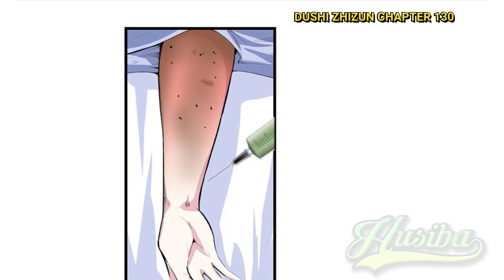Dushi Zhizun ch 130 Bahasa Indonesia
Sinopsis:
“Para dokter tertinggi melintasi kota. ahli menggunakan jarum. Menghukum kejahatan!”
Fang Hong seorang murid dari perguruan seni bela diri dan sekaligus seorang dokter. Dia di beri perintah untuk turun dari gunung dan mencari tunangannya. Bagaimana kehidupan seorang Master seni bela diri dan juga dokter menjalani kehidupan di kota dan para gadis…

⭐ COPYRIGHT / LICENSING ⭐